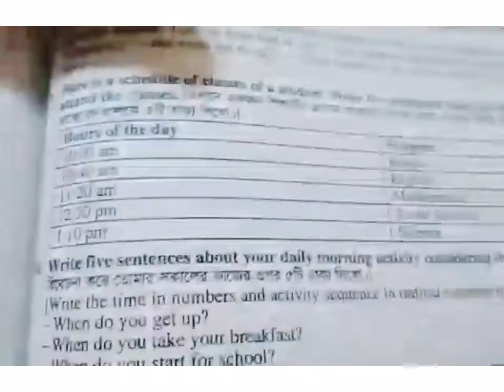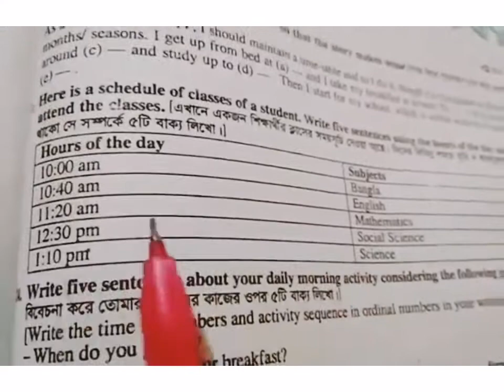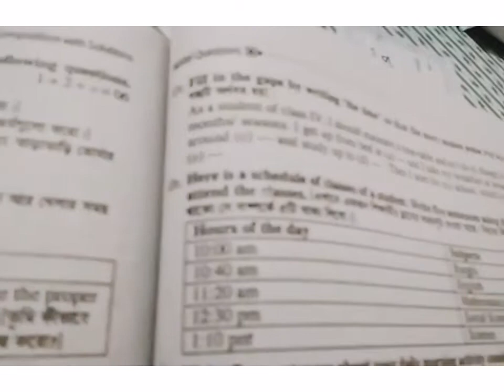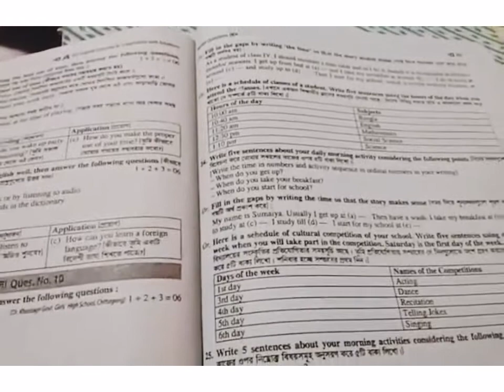03 May'2021 Class Five English (Part-2)